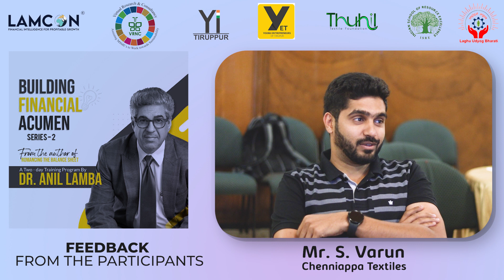VRNC| Lamcon| Feedback-BFA Session| Shri. Varun of Chenniappa Textiles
Watch how BFA Session helped Shri. Varun of Chenniappa Textiles to get a New perspective on Finance.

Would you Like to Participate in our Future Sessions? Plz, Register to get Latest News and announcements about BFA Program

Program Content
• Appreciation of the key Financial Statements
• Closer look at a Balance Sheet
• Profitability Management
• Cash Flow Management
• Marginal Costing Principles
• Reading of Fund Flow Statements

Together we transform our cluster. Our Random acts towards building Sustainable Cluster.

Raman Azhahia Manavalan | CEO
VRNC